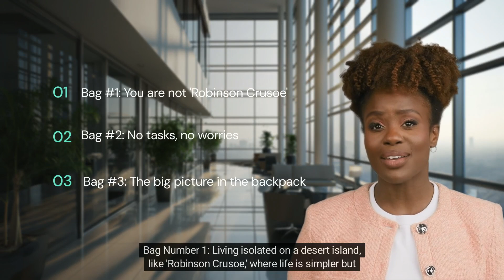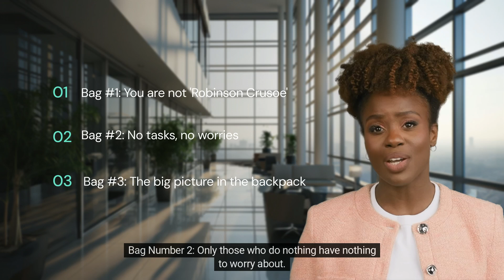Blastland Academy: 3 Bags - 2 Hands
Guess what - you always need 3 bags to travel with in business and leadership!